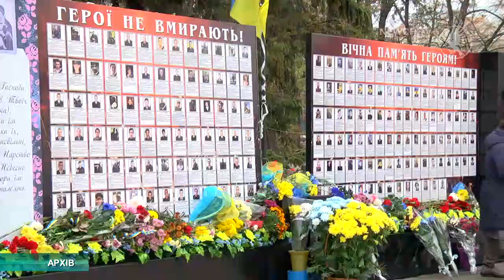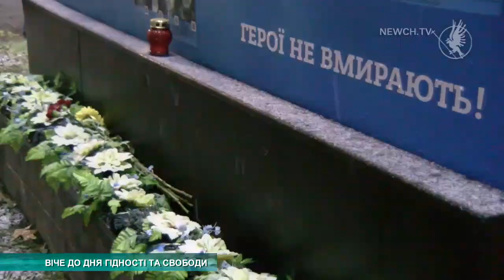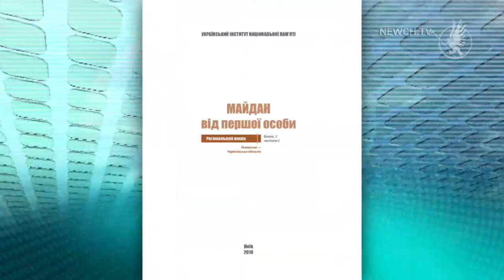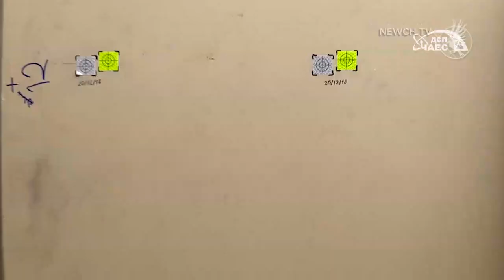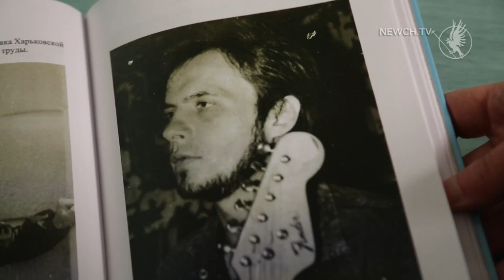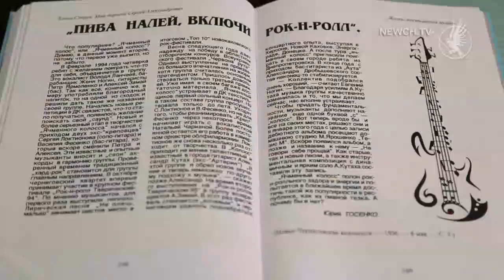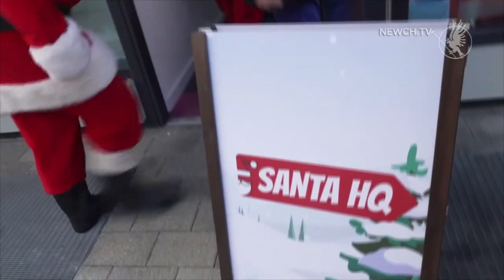Факт-новини за 20.11.2020| Телеканал Новий Чернігів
Сьогодні у випуску:

- Перша сесія оновленої міськради. Якими були перші призначення?

- Річниця Революції Гідності. Що пам'ятають чернігівці про дні Євромайдану?

- Епопея з каналізацією. Чому будівництво створило багато проблем місцевим мешканцям?

- Спортивний челендж. Що треба зробити "марафонцям" аби зустритися з олімпійцями?